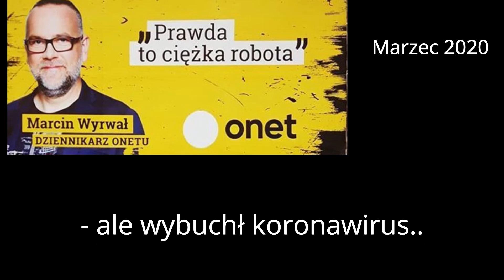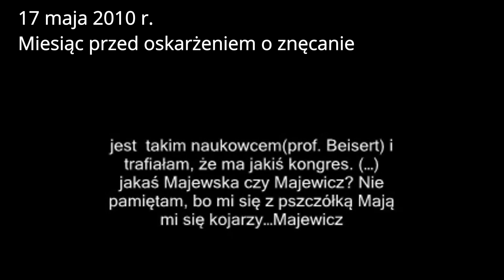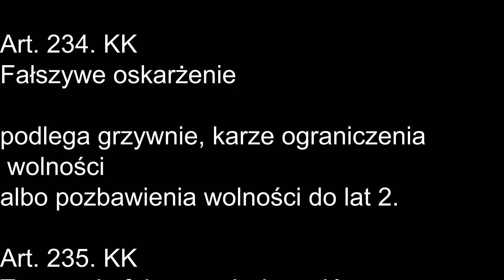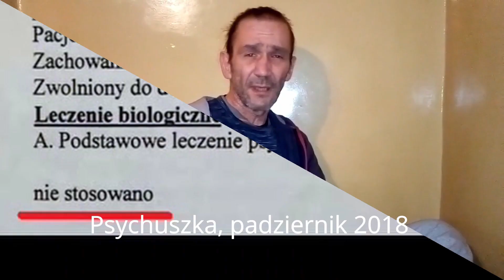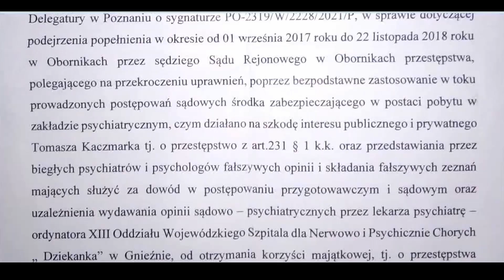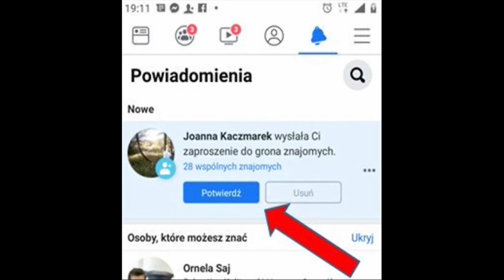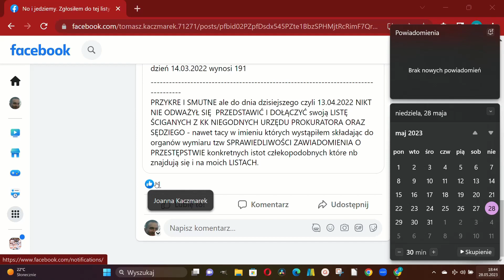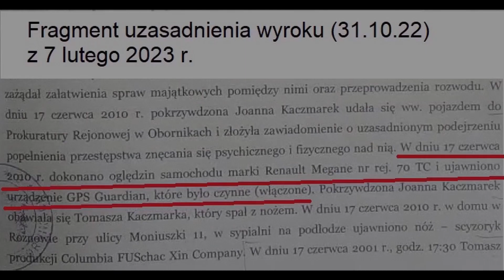Sprzeniewierzenie zasadzie niezawisłości sędziowskiej (SKRÓT)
Skrót liczącego 85 minut oryginału.